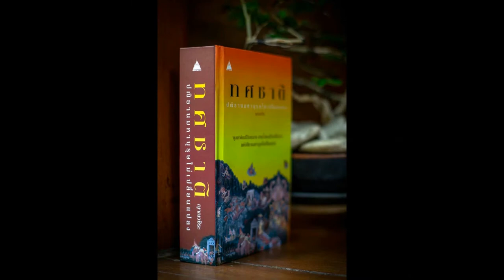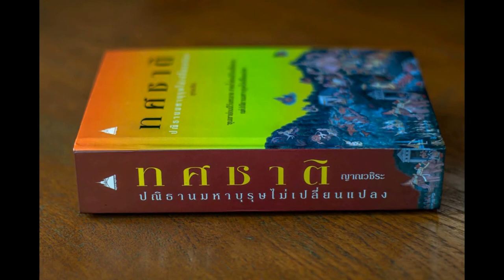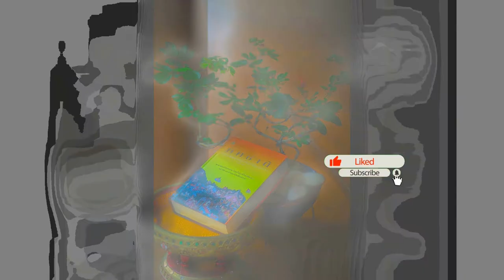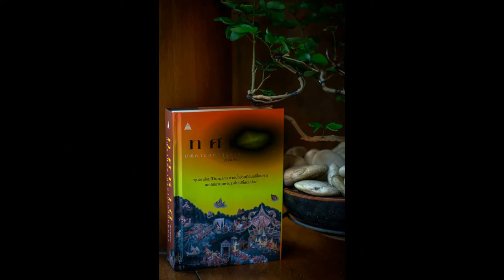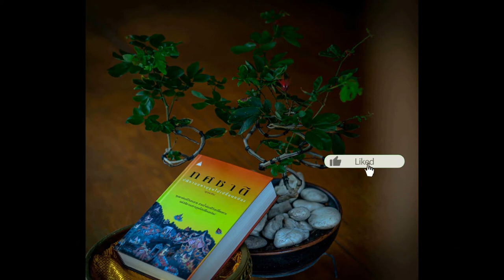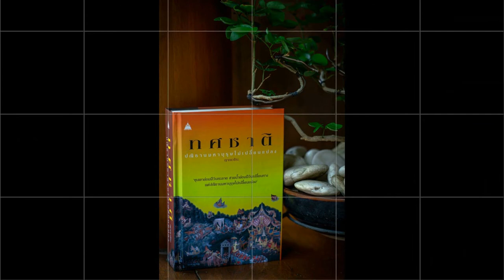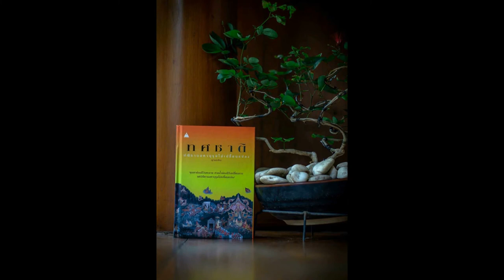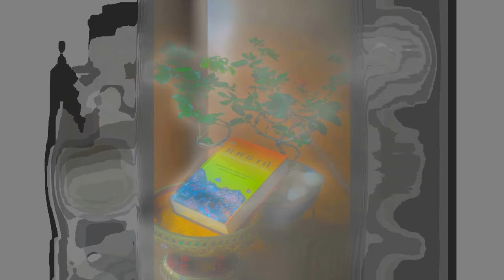ทศชาติ 070 มโหสถ เจ้าหญิงเชลยศึก 1